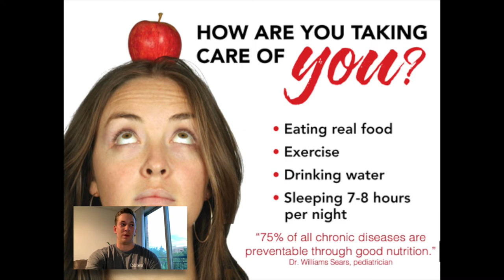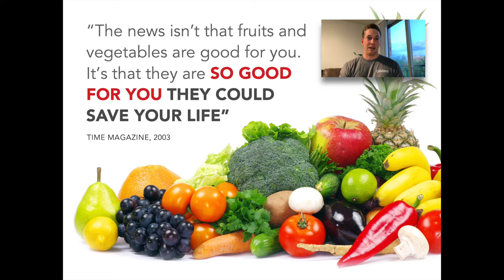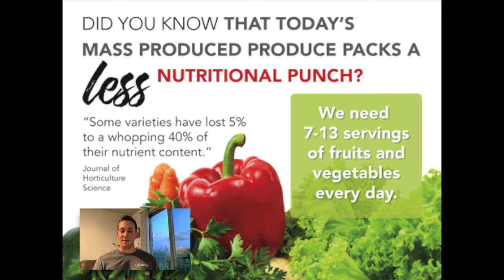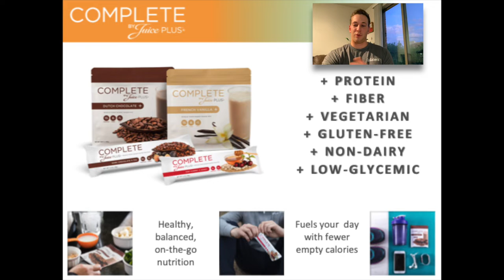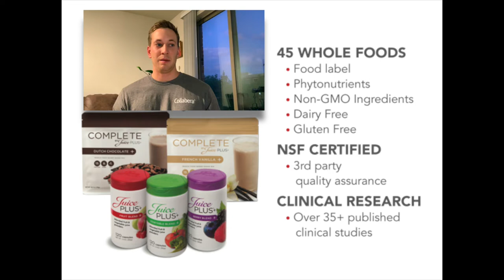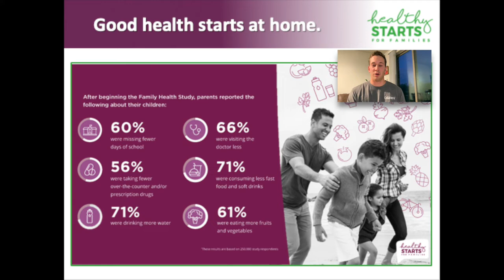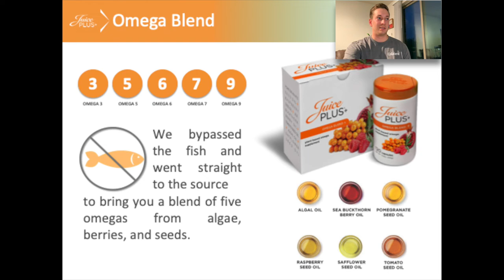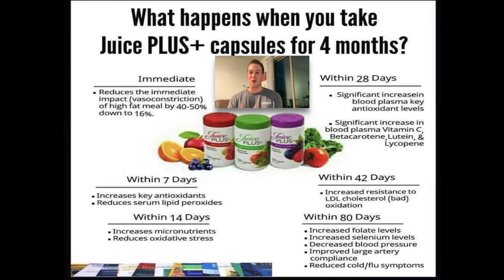Juice Plus + (Holistic Health: One Simple Change)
-What does Healthy Living look like?
-Health challenges today
-Fruits and Vegetables are our best defense!
-Juice Plus Products and Research